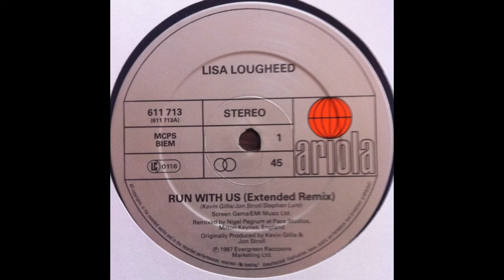Lisa Lougheed - Run With Us (Ultra rare 12" Extended Remix)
Now for something interesting...

This is Lisa Lougheed's Extended Remix Version of “Run With Us” that was released on a 12” 45 in 1988.  This 12” single is hard to come across & this particular version of this song is impossible to find online.

From the information I was able to find (as there is not too much surprisingly). That a copy of this single does exist in the British Library archives in London. Also, that this may be a unreleased mix (which if so, may explain it's rarity).

Now, for the last 3 years, I have owned a copy of this 12” single. I bought it online and got it for a bargain. The unfortunate part is that I never had a working record player before (I have always had a record player since 1999, but every time I got one it seemed that something was always wrong with it) until now (well 1 month ago).

Anyways, I recently stumbled upon it while going through my collection and it has yet (as far as I could tell up til now) not been available to listen to ANYWHERE online. People are wanting to listen to this Extended Remix as far back as 2004 (online), so here is the song in all it's glory. I do apologize for the sound quality for this (still new at ripping records to digital format).

AHHGGGGH, enough rambling on, and enjoy this song by the fantastic Lisa Lougheed.

Note: if anyone wants to here the b-side to this single, just let me know.

Also, if you have any info on this single, please let me know too.